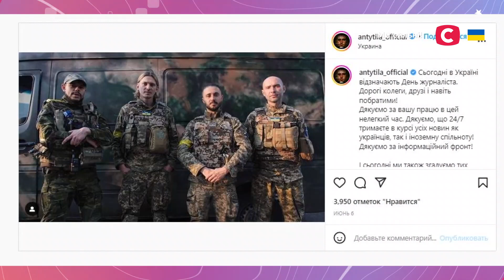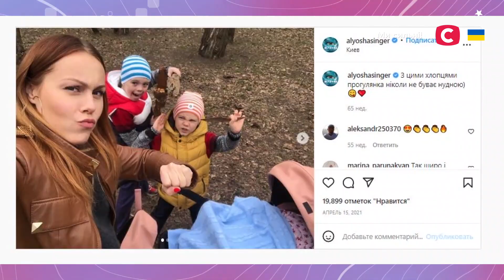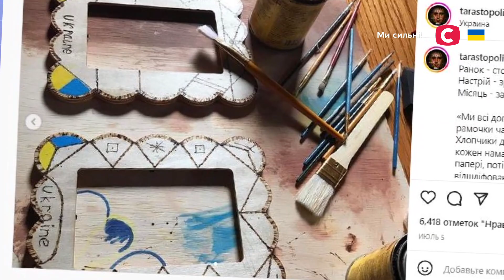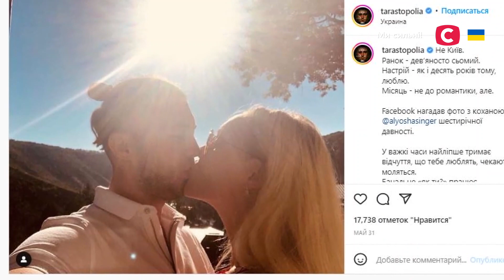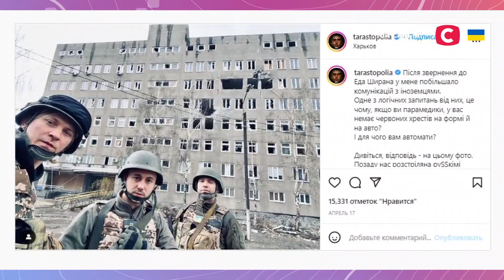Чи співає на фронті Тарас Тополя? – Все буде добре. Неймовірна правда про українців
Надія Матвєєва взяла відверте інтерв’ю в Тараса Тополі, який із перших днів війни служить парамедиком на передовій. Лідер гурту Антитіла розповів про те, що пережив на фронті, свій день народження, дітей та кохану дружину – співачку Альошу. Коли гурт повернеться до творчості? Дізнайтеся просто зараз – дивіться онлайн проєкт Все буде добре. Неймовірна правда про українців випуск від 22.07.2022.